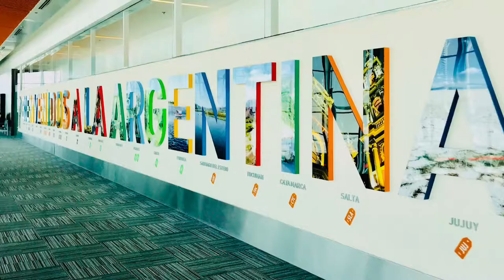February 2, 2020